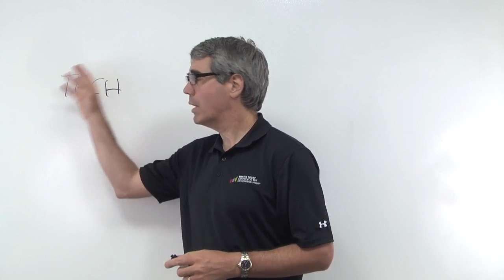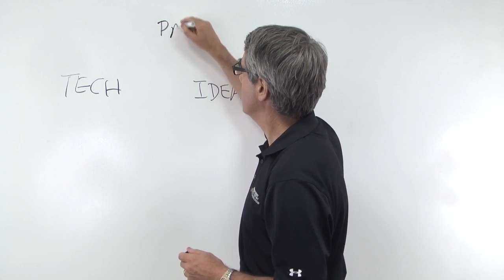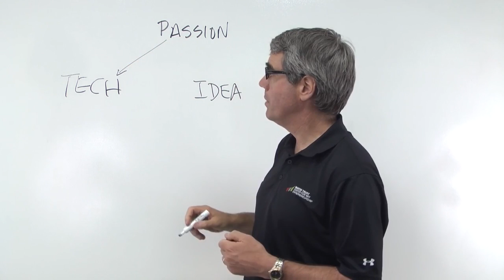Three Ways to Start a Company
MIT 15.390 New Enterprises, Fall 2013
Instructor: Bill Aulet

Discussion of the three key ways to start a company: passion, idea, technology.